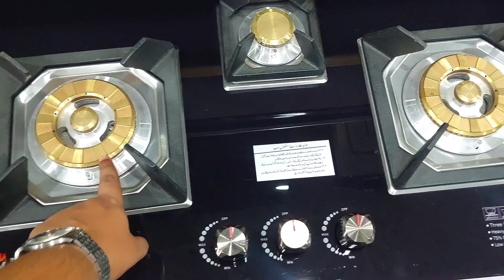Imported Gas Hob | Steel and Glass Gas Hob | Gas Hob on Wholesale Price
Imported Gas Hob
Glass Made 8mm 10mm 12mm
Steel Made Non-Magnet Stainless Steel
Heavy Metal Stand, Degi Stand
China Burner, Italian Burner, Brass Burner, Degi Burner
Auto Ignition
Metallic Knob Set

1 Year Brand Warranty

Decent Corporation
Gumti Chowk Railway Road Faisalabad